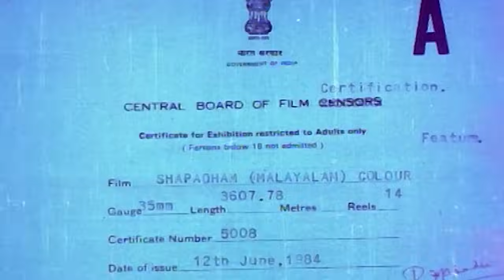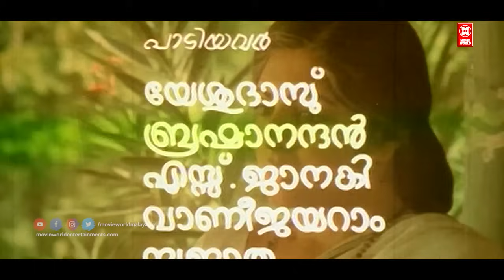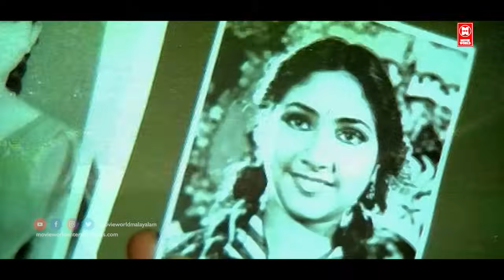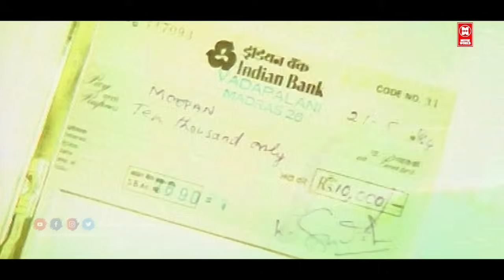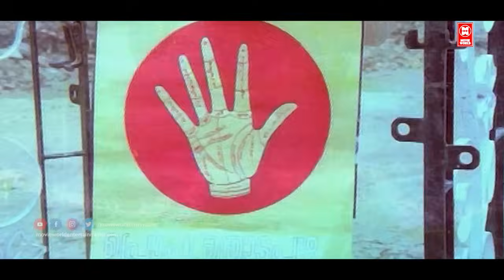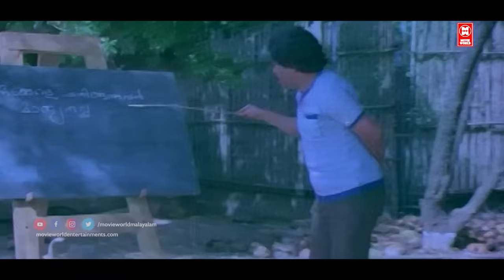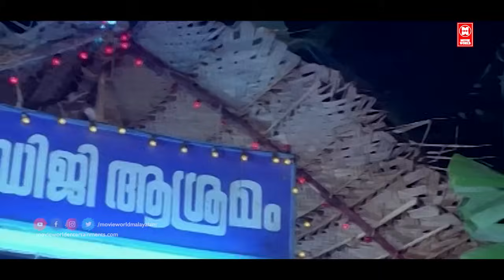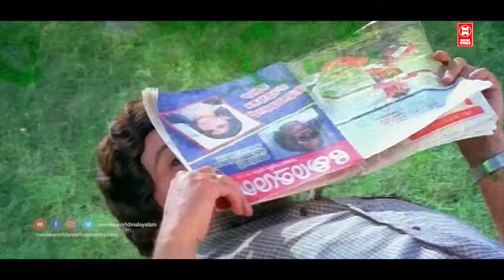Shapadham Malayalam Movie | Ratheesh, Sukumaran, Srividya | Evergreen Malayalam Full Movie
Follow Our Whatsapp Channel Follow Our Whatsapp Channel Movie : Shabadham
Ratheesh
Sukumaran
Balan K. Nair
Srividya
Rohini

Directed : M. R. Joseph

|| ANTI-PIRACY WARNING ||

*COPYRIGHT PROTECTED*